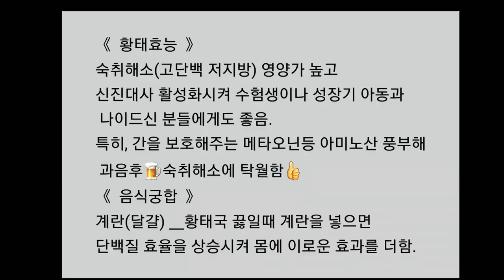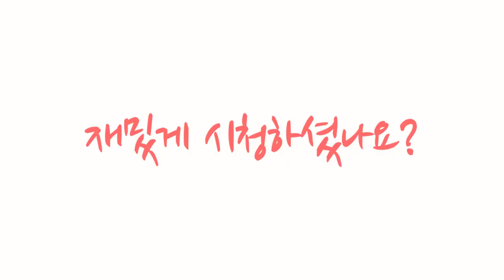[황태 해장국] 감자넣고 구수하게 | 간 해독 | 고단백 저지방 | 남녀노소 | 누구에게나 좋은 음식👍👍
고단백 저지방 황태 해장국.

강원도 인제 진부령 넘다가 용바위 에서 먹고 황태 덕장 산지에서 사다 쟁여놓고 먹는 황태로 감자를 넣고 겁나~ 구수한 해장국 끓여 봤어요♡

깊고 겁나 구수하게 끓이는 법
터득하고 보니 이렇게 맛있을수가~~!!!😉

High-protein, low-fat yellowtail haejangguk

After going over Jinburyeong in Inje, Gangwon-do, I ate it at Yongbawi, buy it in the Hwangtae Deokjang production area, and add potatoes to eat it. I'm afraid I boiled the delicious Haejangguk♡

How to boil it deep and scary
After learning it, it must be so delicious~~!!!😉